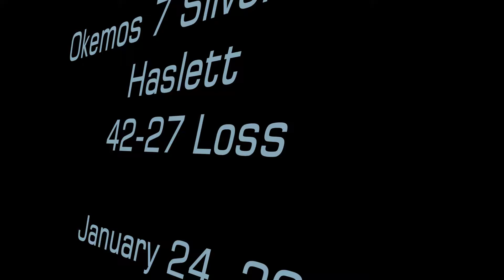Okemos7Silver vs Haslett Jan24 2015